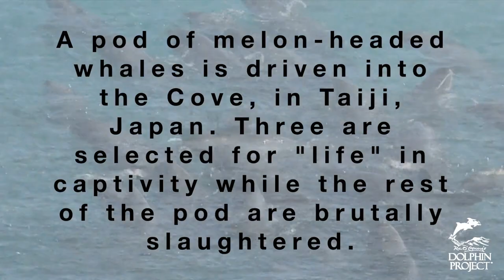Melon-Headed Whales Being Stolen For Aquariums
Take Action for Japan's dolphins! Go to: dolphin.fyi/HelpJapanDolphins

Video by Ric O'Barry's Dolphin Project. Support our mission to protect dolphins from exploitation and slaughter by visiting our website DolphinProject.com.